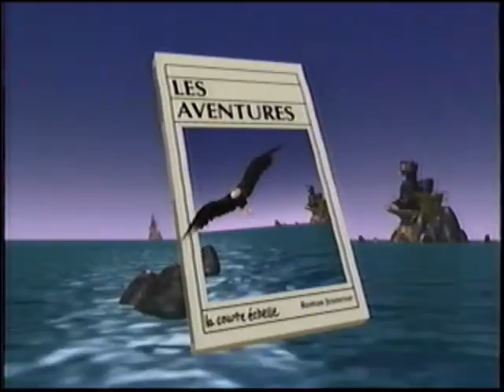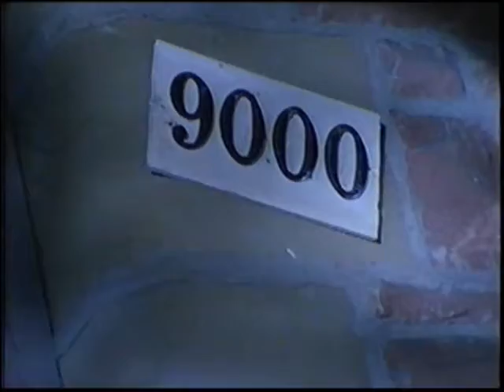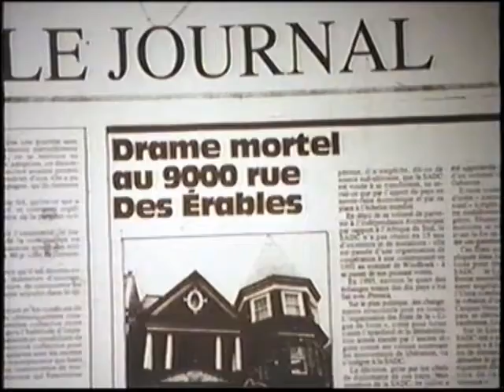Les Aventures de la Courte Échelle : Le Fantôme de Mme Turgeon (partie 1)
Andréa et Arthur se lient d'amitié avec une vieille dame, qui prétend que sa nouvelle maison est hantée. Le lendemain, en lui rendant visite, ils apprennent qu'elle s'est cassée le poignet en tombant dans les escaliers après avoir entendu des bruits étranges, au rez-de-chaussée. Un éclat de poterie trouvé dans la salle à manger, une histoire pas trop claire de bandit tué sur les lieux, il y a 25 ans et des médicaments étranges, prescrits à la malade, poussent Andréa, Arthur et leur copain Hervé, à se lancer dans une nouvelle aventure.